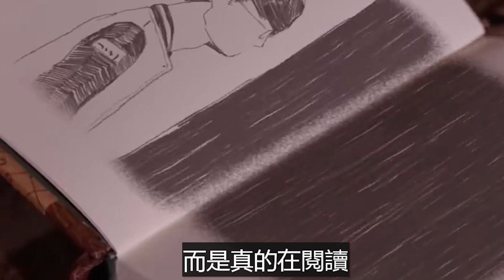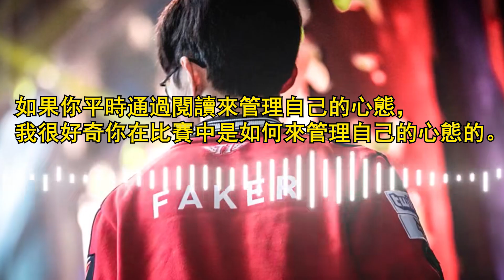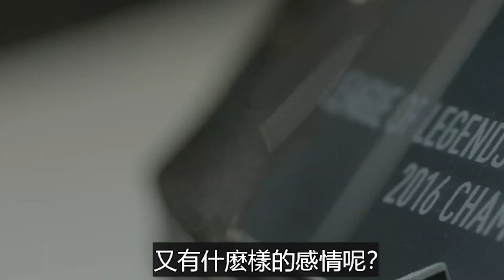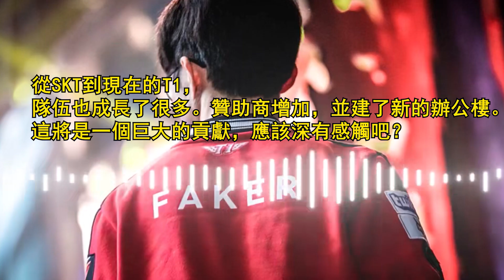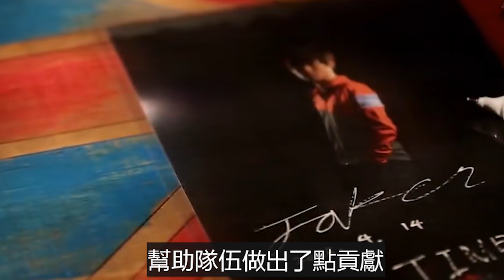Faker講述過去十年自己的職業生涯以及與T1的點點滴滴，LOL電競史最完美的男人--李相赫#電競公道伯#MSI#Faker